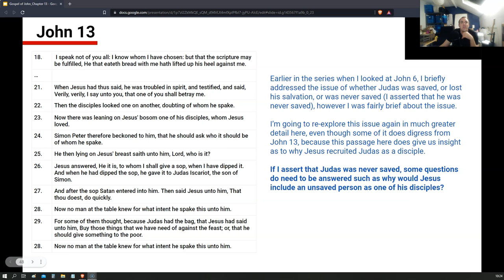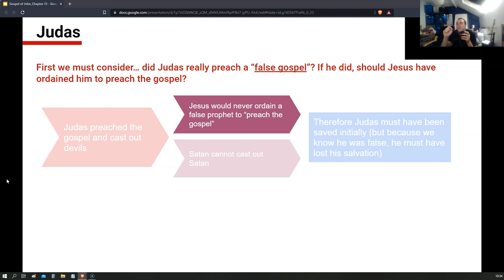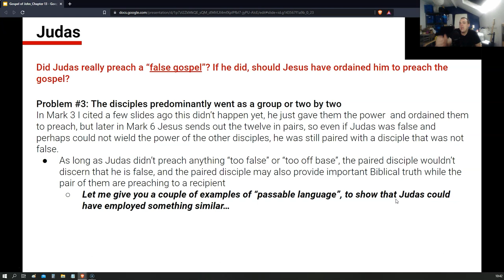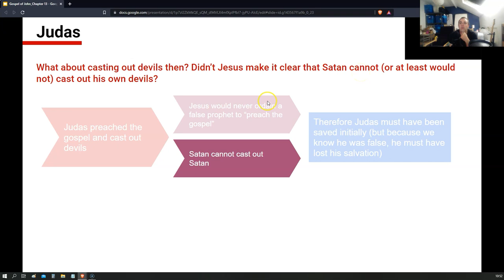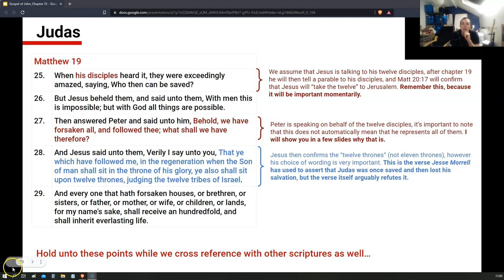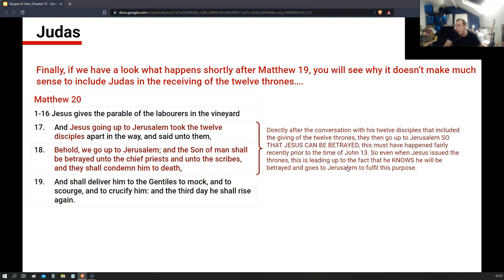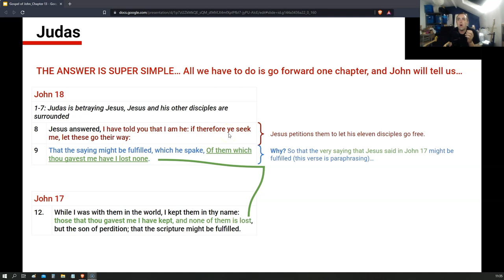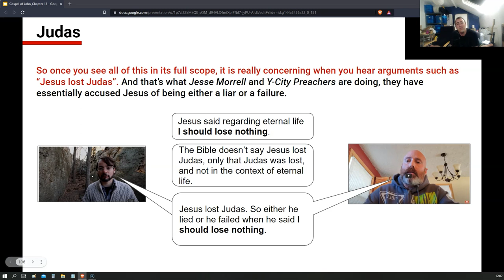Did Judas lose his salvation or was he never saved? Refuting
Complete tools use arbitrary reasoning to say that Jesus lost Judas and therefore Judas would lose his salvation, even though Jesus quite clearly explained that he should lose nothing of those that the Father gives him for eternal life and that he knew from the beginning that Judas would betray him. John 17 doesn't even say that Jesus lost Judas, only that Judas was lost, but people seem to think Jesus was either a liar or a failure.

This is an excerpt from my study video: The Gospel of John 13, Biblical Salvation Settled Once and For All